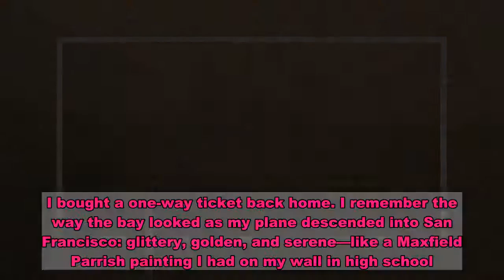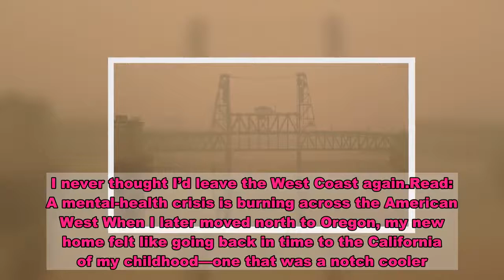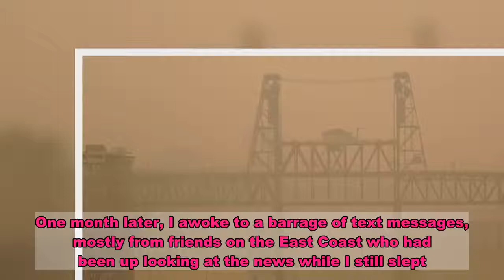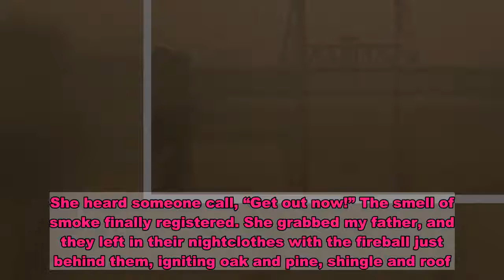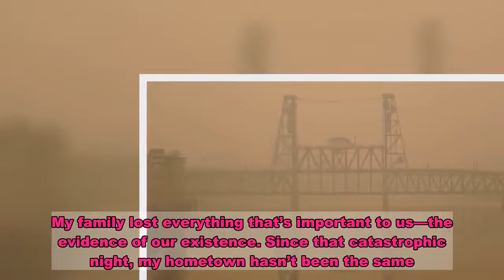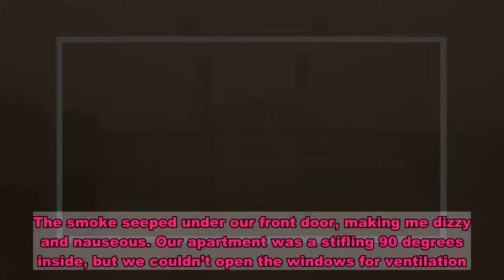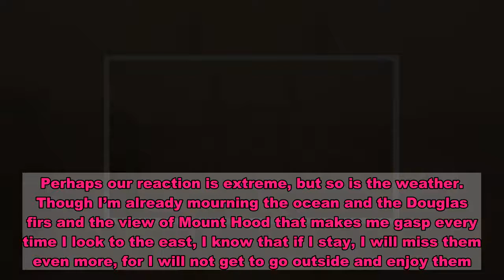I’m Leaving the West Coast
Portland, Oregon, has its share of gloomy days, so waking up to darkness wasn’t that strange. When I looked outside, however, the sky wasn’t overcast. It was filled with smoke the color of pumpkin spice, the result of nearby fires. A soupy miasma. The most noxious air in the world. I’d had enough. I told my husband, “We need to move.” Having grown up in California’s Sonoma County, I’ve been spoiled by natural beauty and perfect weather. When I was 30, I briefly lived in New York, but after only six months, I started to miss horizon lines defined by mountains and sunsets, the sweet fragrance of dry vegetation in late summer, silvery oak trees and massive redwoods. I bought a one-way ticket back home. I remember the way the bay looked as my plane descended into San Francisco: glittery, golden, and serene—like a Maxfield Parrish painting I had on my wall in high school. I felt protected on this side of the country, grounded within the boundaries of water and range. I never thought I’d leave the West Coast again.Read: A mental-health crisis is burning across the American West When I later moved north to Oregon, my new home felt like going back in time to the California of my childhood—one that was a notch cooler. I love the rich dankness of Oregon’s forests, the wet needles underfoot, the ghostly fog that hovers at night, diffusing city lights into colorful blurs.    The weather has started to diminish my love for the West. I’ve made a habit of going home to Santa Rosa every summer but am usually disappointed to be greeted with triple-digit temperatures and hazy air. In 2015, the Valley Fire ripped through California’s Lake County, around 100 miles north of San Francisco and where my family has a summer cabin. Though our cabin was spared, much of the nearby town and residential area was demolished. The hills that were once blanketed in trees are now stubbled with charred spears. In 2017, the Eagle Creek Fire in Oregon’s Columbia River Gorge left the air unbreathable for days. It snowed ash in Portland, and I purchased N95 masks for the first time. I had never even heard of these masks before, but news sources said they were the only ones that could keep out harmful smoke particulates. One month later, I awoke to a barrage of text messages, mostly from friends on the East Coast who had been up looking at the news while I still slept. “Are your parents okay?” a few of them read. I immediately called my mom, who answered the phone in tears. She was woken in the middle of the night by a loud noise. High winds in the nearby mountains had caused a stainless-steel barrel in their backyard to topple. Mom, in her nightgown and flip-flops, walked out to find the heavy thing on its side. She mistook the noises outside for the ordinary sounds of night: the strange mating calls of nocturnal creatures and the cars of young partiers drinking in wooded crannies. Eventually, her eyes acclimated to the darkness. She saw a slow procession of cars moving down the hi